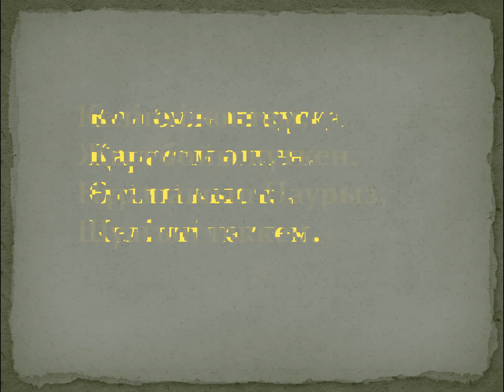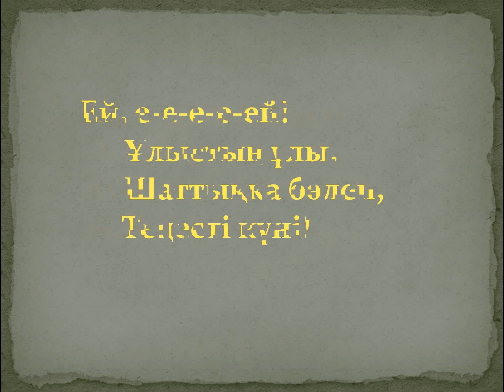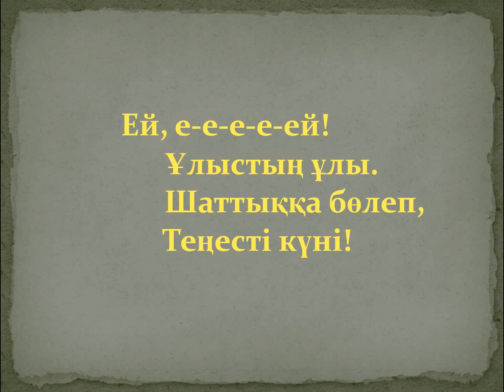Гитарада Наурыз жайлы ән (мәтінімен)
Наурыз әнінің 2-ші нұсқасы. Айжігіт Асанов,
Айжігіт Асановтың Наурыз әні - 2-ші нұсқасы
22-Наурыз
Наурыз әні
Жаңа наурыз әні